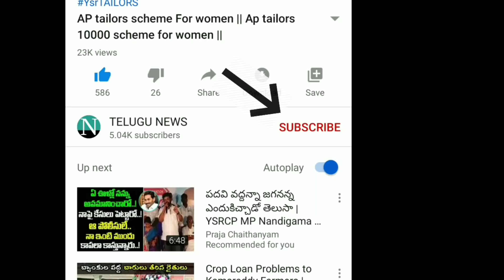AP 80 LAKH PEOPLE WILL GET AMMA VODI 2021 || AP AMMA VODI ONLINE LIST 2021 || AP SCEMES FOR POOR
vuchitha illu
new ration card
navarathnalu
POOR PEOPLE HOUSE
YSRCP
YS JAGAN MOHAN REDDY
AP SCHEMES
AP PADHAKALU
AP BUDEGT
AP HOUSING SCHEME
AP GIVERNMENT
 VUCHITH HAMI
YSRCP GOVERNMENT
state schemes for poor
amma vodi
Ap cm
jagan schemS
JAGAN CM
15000
Amma vodi list
FREE HOUSE
HOUSE SCHEME
NAVARATHNALU
DWACRA GROUPS

Students
scholarship students
FEES FOR STUDENTS